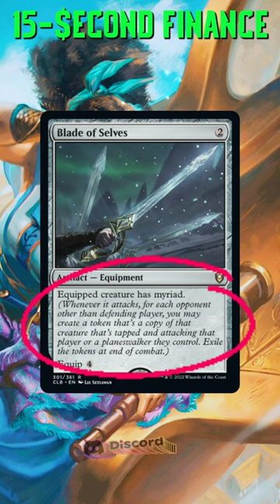GREAT PICKUP: Blade of Selves [15-Second Finance] Magic: the Gathering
In this video of Jake and Joel are Magic, we have a price update for Blade of Selves. Let's talk about it. As always, thank you for spending your time with us. Nothing on this channel is financial advice.